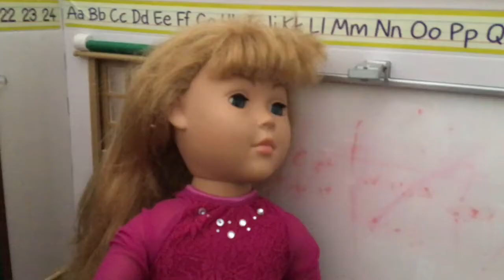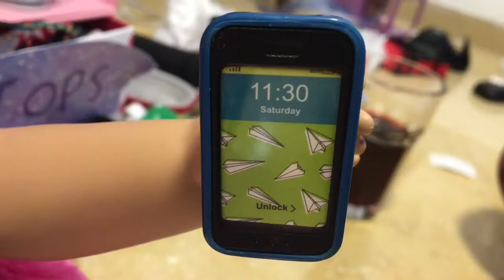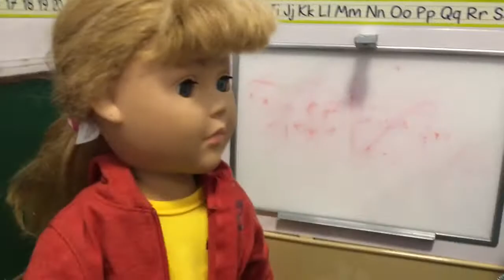Fancy France 2